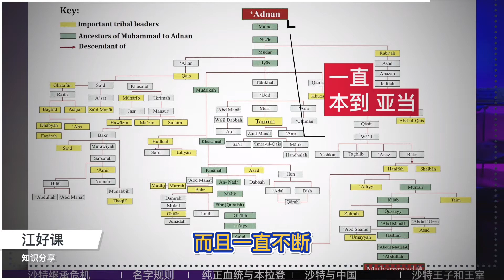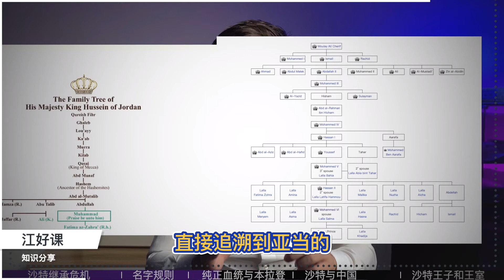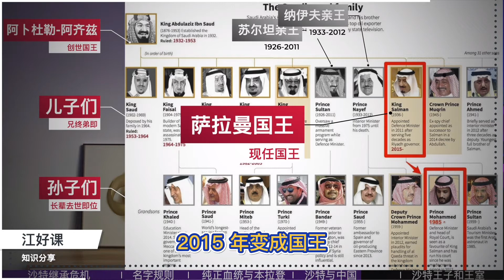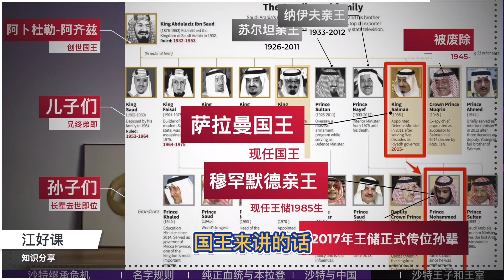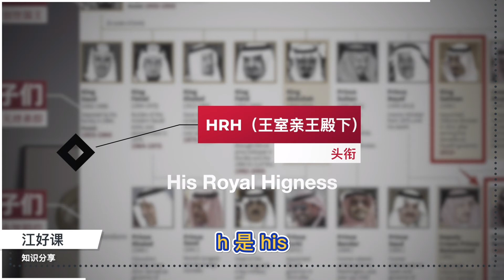9分钟了解沙特阿拉伯